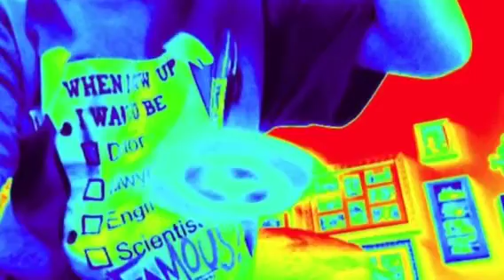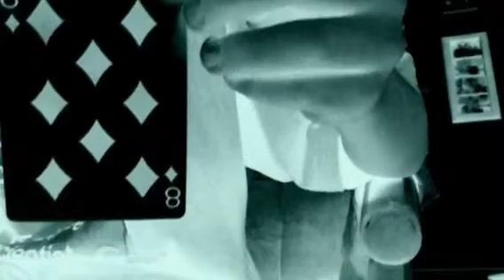Card levitation effects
Skidded